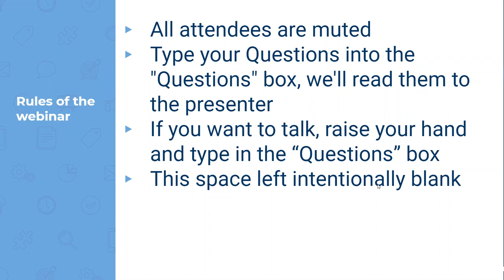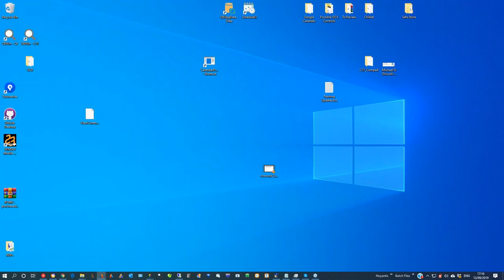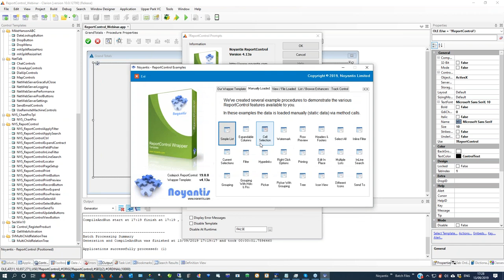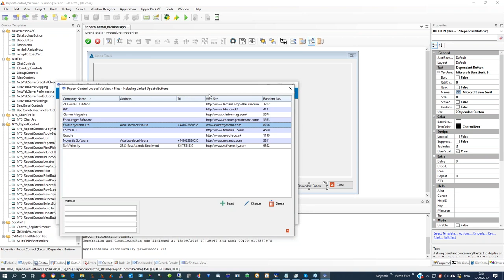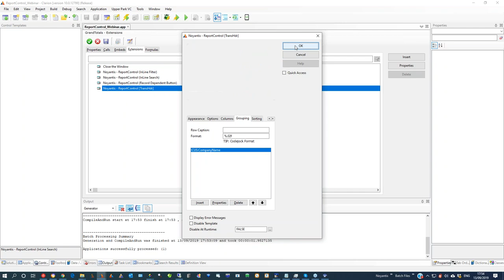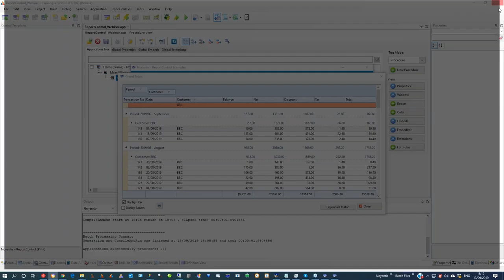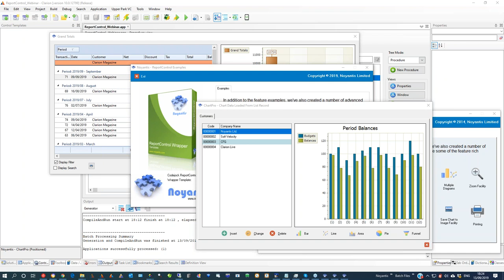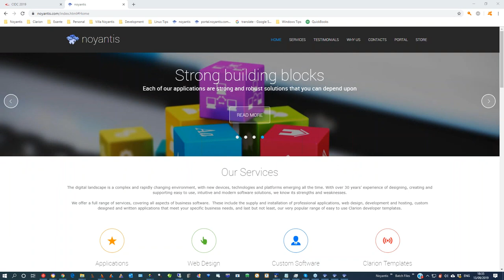ClarionLive ReportControl + ChartPro Update September 2019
In this webinar we review some new, exciting updates to the ReportControl and ChartPro templates.

We demonstrate the new Group and Grand total facilities of the ReportControl as well as linking a ChartPro directly to a ReportControl.